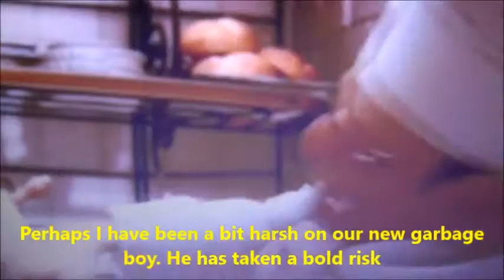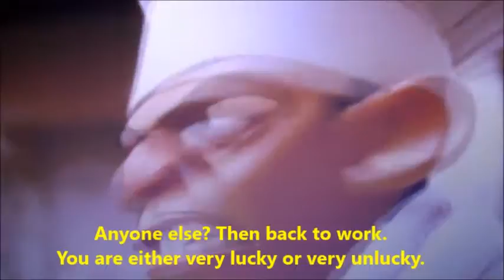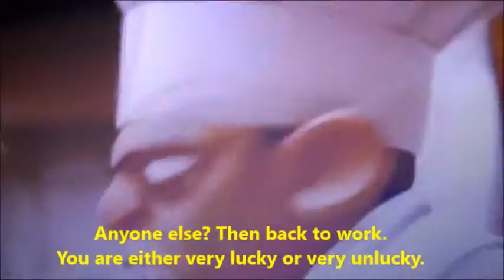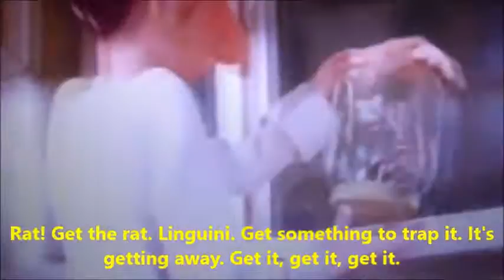Lesson 39 You are overreaching little...Rat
You are overreaching little...Rat. Read along to improve English Fluency, English proficiency,  Read aloud, Listen and Repeat English, All creatures big and small, Speaking practice, Pronunciation practice, English for beginners, English for immediate learners, English for advanced learners, English for advanced students, English for immediate students, How to improve English speaking, How to improve English fluency, How to improve English proficiency, How to speak English better, improve your English, best way to learn English, good way to learn, improve English quickly, how to speak like native American, American English, British English